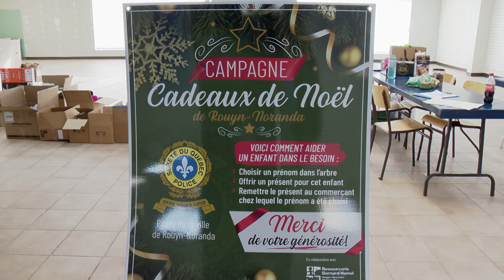Sûreté du Québec : 38e Campagne des cadeaux de Noël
TEMPS DES FÊTES | C'est aujourd'hui qu'a lieu la 38e édition de la traditionnelle Campagne de cadeaux de Noël de Rouyn-Noranda. La Ressourcerie Bernard-Hamel et la Sûreté du Québec sont en pleine distribution de cadeaux.
Alexandre Cabana les a rencontrées.